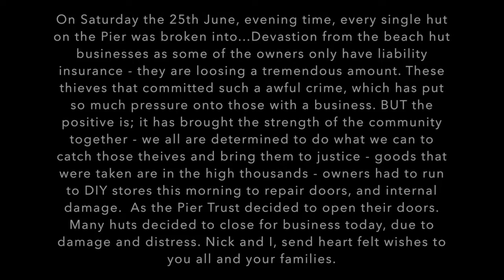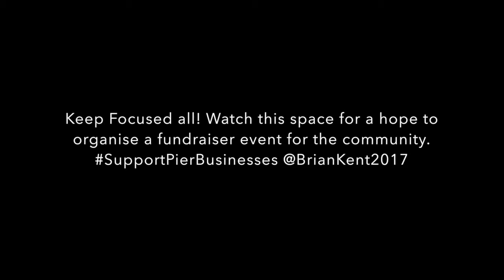Herne Bay Pier - 30 huts Burgled - Saturday 25th June.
Send my thoughts to all, for what a day it must have been - you can never know what each day holds, but in the spirit of the community I have seen some great support today. ‪#‎SupportPierBusinesses‬ Which MUST continue as the businesses on The Pier - need to know they have the community 100% behind them, whilst people on the pier, recover not only lost monies, also pride and dignity to their business. Nick and I are having a think about how we can be of a support. This is a Canterbury City Council matter. But we truly support the local community and want to make sure you all are aware we are on side. Watch this space for more information. Like our page please